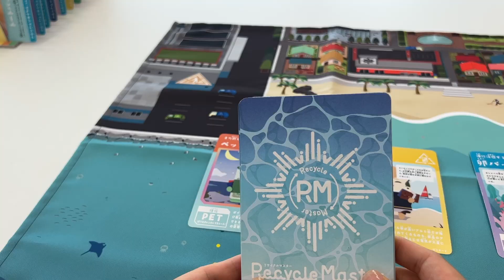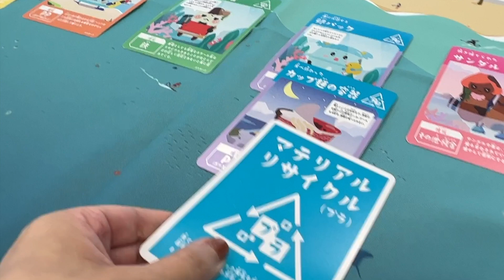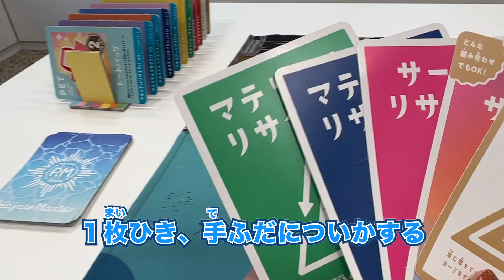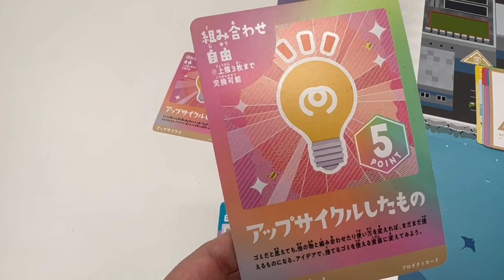ReWave Recycle Master カードゲームの遊び方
カードゲーム「Recycle Master（リサイクルマスター）」で、
海洋ゴミについて楽しく学ぼう！

ゲームで遊びながら、

海のことを知り、

考えるきっかけが生まれます。

■カードゲーム「Recycle Master（リサイクルマスター）」について：

今まで無関心だった人たちが自然と興味を持ち、
もっと知りたいと思うような「きっかけ」をつくれないだろうか。
サーファーたちとビーチクリーンをしながらかわしていた会話から生まれたのが
海洋ゴミ学習カードゲーム「Recycle Master （リサイクルマスター）」です。
ゲームで遊んでいるうちに、海洋ゴミやリサイクルの仕組みを知り、
さまざまな気づきが得られるような設計にしています。
小学生低学年以上の子どもたちを主な対象としていますが、
大人でも楽しめるカードゲームです。

▽カードゲームを活用したワークショップReport Movie

ReWave Workshop program 参加校募集中！

■ReWaveについて：

あの日の最高の波、きれいな海を、未来にずっと残していくために。
2021年、JPSAの海洋環境保全活動の
プロジェクト、ReWaveが生まれました。